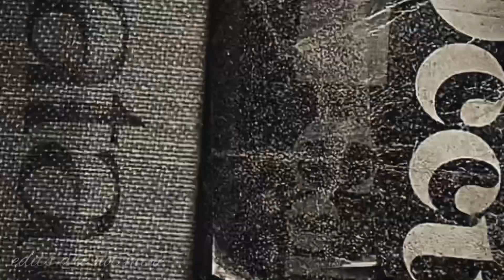♱ siren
siren beauty subliminal. benefits in the pinned 💓 ;)

credits
waterhouse444 for theme inspiration
winterklls, m4dxlinx on ig for edits
song is not mine and I do not claim any rights to it. all credits to lana del rey